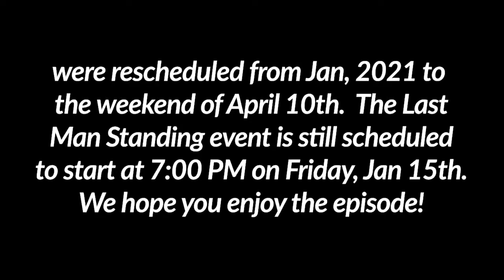Episode 8: Tom Clifford - Southern Tour Ultra Pt 1: Classic Rock, Ultra Runners & Last Man Standing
We had so much fun talking with the one and only Tom Clifford about one of our favorite events, The Southern Tour Ultra!  As well as being a heck of a runner and the lead coach at Without Limits, Tom is the Race Director for Southern Tour which boasts 50K and 50 mile individual events as well as an age graded 50 mile relay.  Tom recently announced the addition of a Last Man Standing event kicking off on Jan 15, 2021 and our very own Jeremy Reynolds was the first to sign up.  We hope you enjoy hearing why this event has a vibe like no other!  And be sure to join us for the next episode when we sit down with Jeremy and 3 other runners that will also be participating in Last Man Standing.  You won't want to miss it!  Thanks so much, Tom!

to to see everything that Tom and his team are up to!

Also, your feedback means the world to us!  Drop a comment to let us know what you like, what you don't like, or what you would like to see / hear going forward.  And if you have input on the discussion, jump on in...we would love to hear it!  Thanks so much for your support!

Did you know we have an Audio Podcast as well?  Find The Ultra Running Guys on Apple Podcasts,  Spotify or wherever you get your Podcasts!